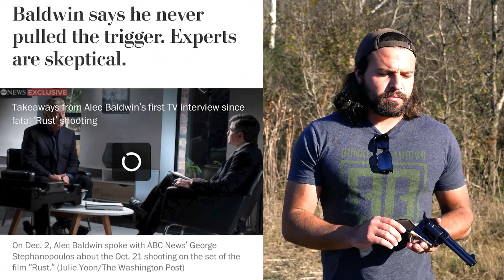Проверяем Версию Алека Болдуина о Случайном Выстреле Револьвера // Brandon Herrera на Русском Языке.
— бесплатное скачивание War Thunder и ценные бонусы!